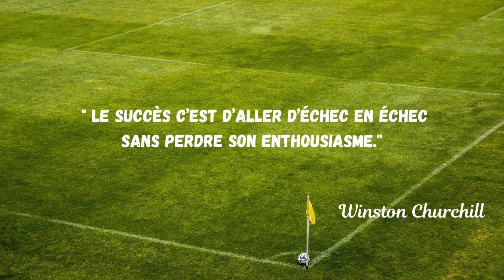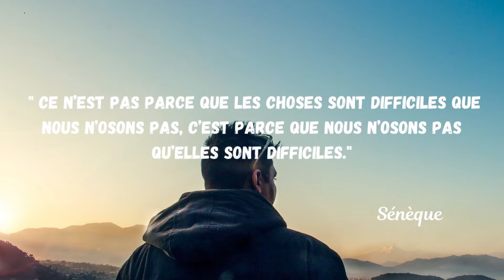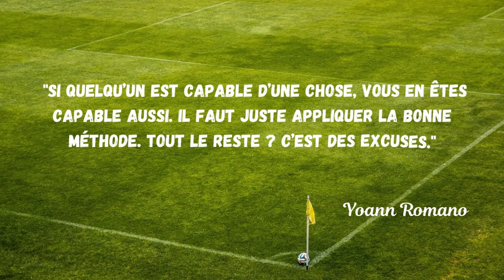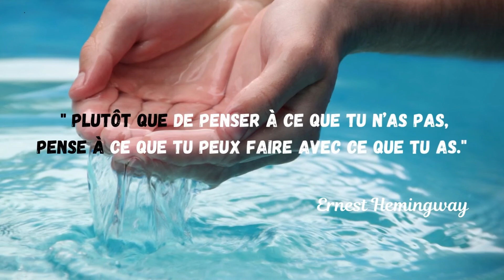Comment dépasser ses limites ? | Citations inspirantes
@CITATIONS INSPIRANTES

👉 Liker
👉 Partager pour inspirer, motiver autour de vous et

N'hésitez pas à inscrire dans les commentaires la/ les citations qui vous a/ont le plus marqué et ce que vous en pensez.

▬▬▬▬▬▬▬▬ NOS AUTRES VIDEOS ▬▬▬▬▬▬▬▬